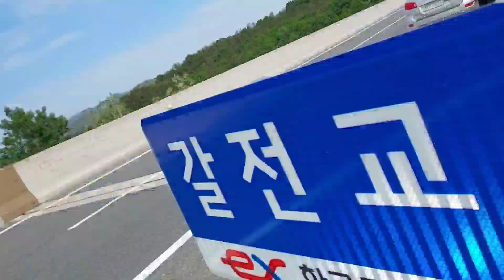고속도로에서 멈춰선 자동차